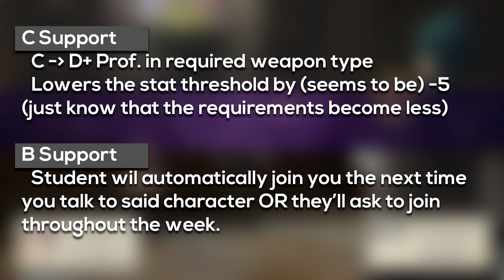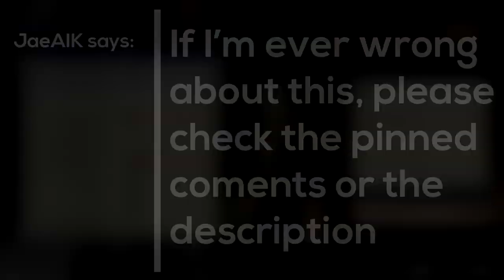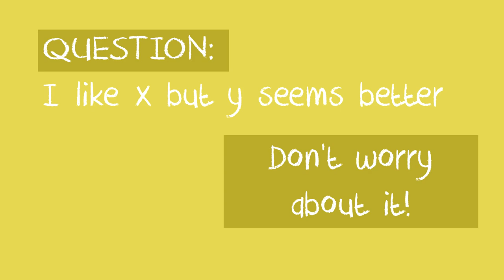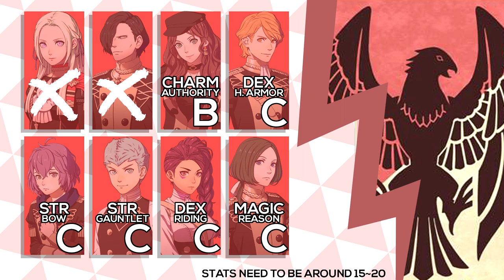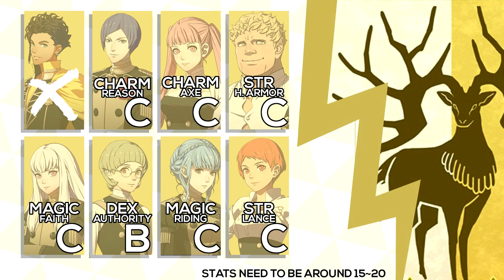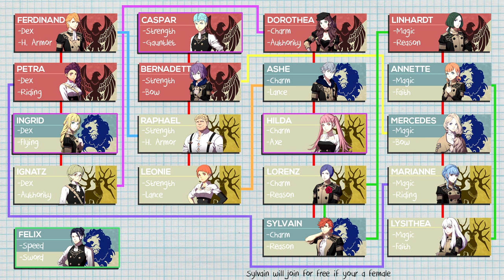[FE3H] RECRUIT ALL STUDENTS! Recruitment Guide + Recommendations! [NO STORY SPOILERS!]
UPDATE:
Getting students is not based on supports but on affinity points. But since affinity points are still used to affect supports, you can still use supports as a way to gauge things.

Some of the characters are not 15-20 stats.
Hilda for instance is 30 Charm/C in Axe (cannot recruit after chapter 12 for church route)
Sylvain is 25 Charm/C in Reason
Dorothea is 25 Charm/B in Authority
I will be updating the imgur images shortly to reflect these changes (when I get the chance to!).

Realistically your going to be spending time drowning your students in Tea + showering them in a forest of flowers while you raise weapon proficiency . But with this video. I hope I can help you optimize your number playthroughs!

Chaz's Video! Watch this as well, it shows you how you can effectively use your time in the Monastery!